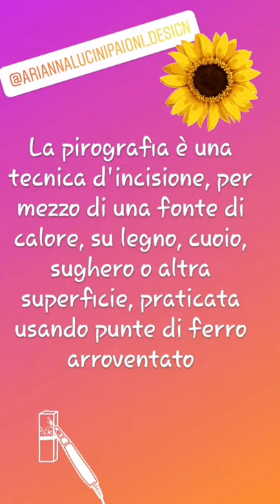In collaborazione con Arianna Lucini Paioni~Design~ scatola in legno realizzata con Pirografia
Volevo Ringraziare a @ariannalucinipaioni_design, una grande artista di Varese, che mi ha creato questa splendida scatoletta con il girasole 🌻 con il mio nickname...
Davvero splendido ha usato la tecnica PIROGRAFIA ovvero una tecnica d'incisione, per mezzo di una fonte di calore su legno, cuoio, sughero o altra superficie, praticata usando punte di ferro arroventato che va a bruciare il legno in base alla sua pressione.

Realizza tutto anche per matrimoni, per i vari brand, delle tele pazzesche, ma anche borse e murales😍😍😍

Tutto fatto con le sue manine d'oro 🙌